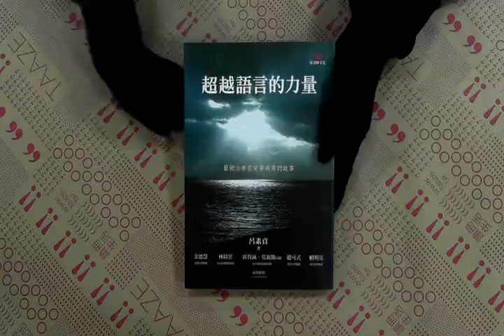TAAZE｜超越語言的力量－藝術治療在安寧病房 ... 二手書書況 9576936365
TAAZE｜讀冊生活網路書店「超越語言的力量－藝術治療在安寧病房的故事」，找二手書請至